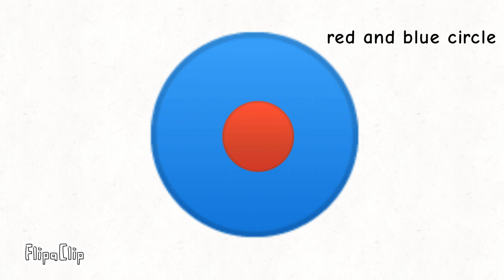colour Size Comparsion 3 part 4